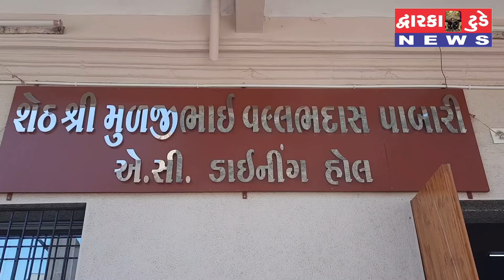જામ.ખંભાળીયા જુની.લોહાણા મહાજન વાડી ખાતે કાનાણી ચેરીટ્રેબલ તેમજ સ્વ.ધવલ રમેશચંદ્ર કાનાણી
જામ.ખંભાળીયા જુની.લોહાણા મહાજન વાડી ખાતે કાનાણી ચેરીટ્રેબલ તેમજ સ્વ.ધવલ રમેશચંદ્ર કાનાણી પરિવાર ના સહયોગ થી બ્લડ કેમ્પ યોજાયો હતો

રીપોટૅ જયસુખ મોદી
જામ.ખંભાળીયા